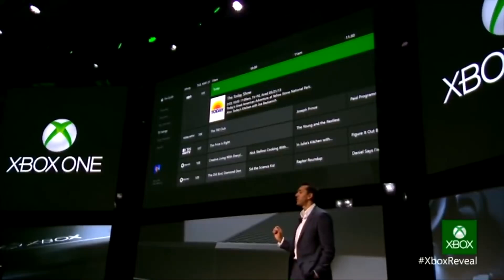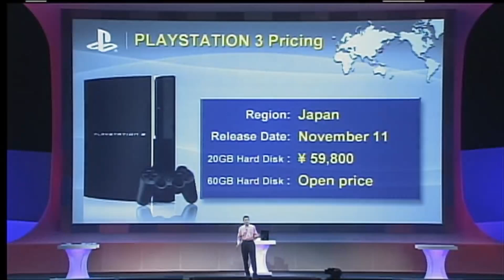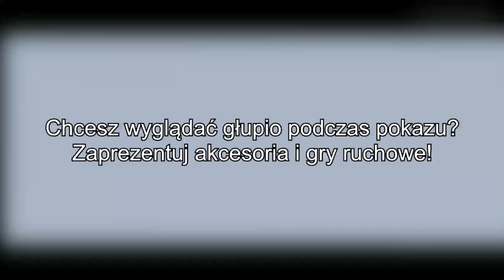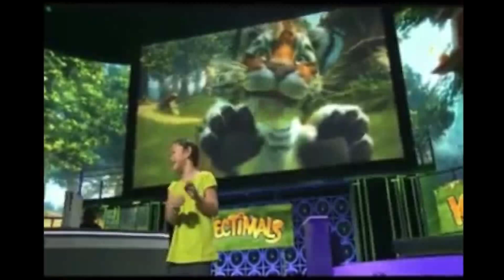Największe wpadki targów E3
Już niebawem startują targi E3. Jak co roku, oznacza to dla graczy mnóstwo emocji związanych z zapowiedziami nowych tytułów. Jednakże - nie zawsze jest super i czasami, poza ciekawą zapowiedzią, obserwować możemy faile, żenujące momenty czy po prostu dziwne decyzje marketingowców. I o tym w dzisiejszym filmie.